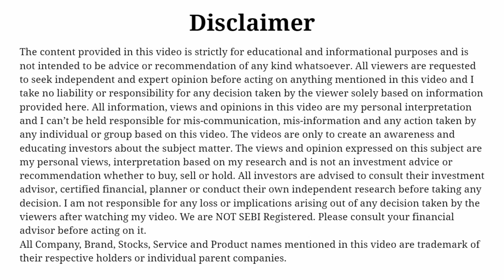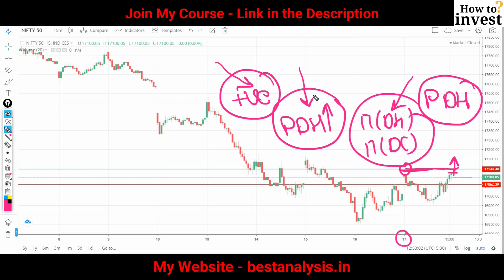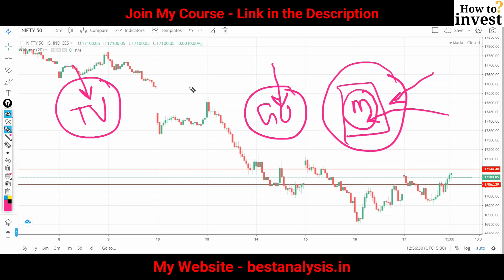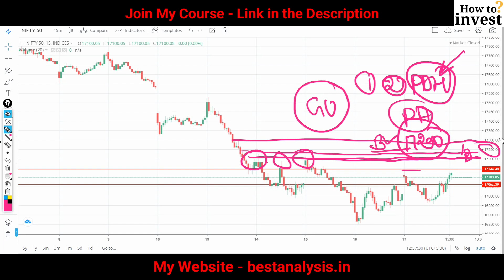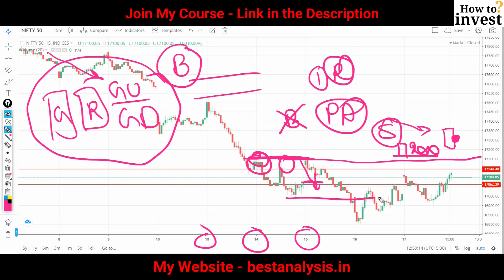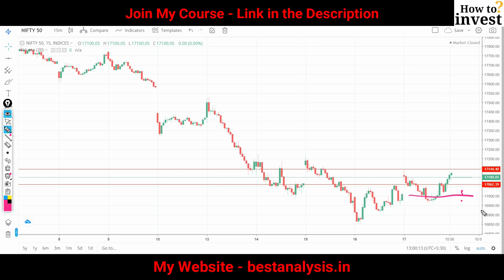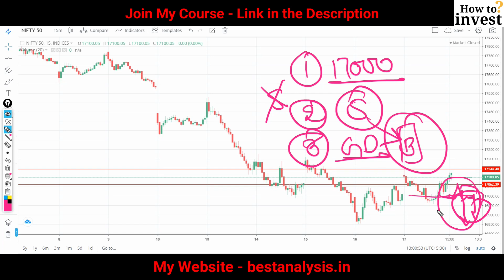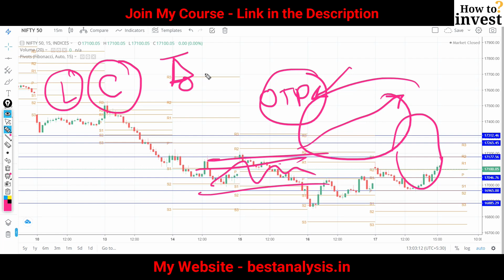Nifty Prediction for Monday 20 March 2023